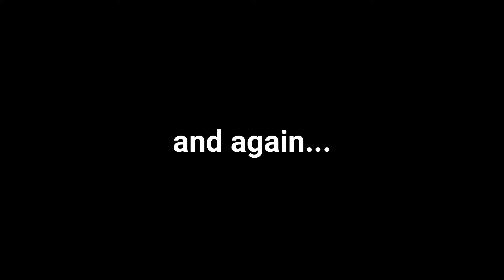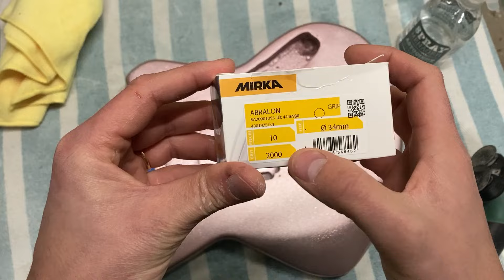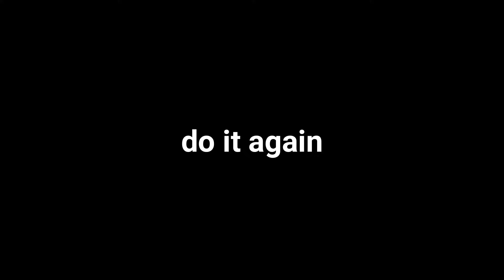DIY Sparkle guitar painting and finishing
Here is how I made a guitar painting close to a pro result, only with spray can and in my little garage!

I'm an amateur DIYer trying to learn how to make guitars in my little workshop. I'm not a professional luthier and I'm equipped as a "Sunday handyman", so bear with me :)

The musics used are mine.